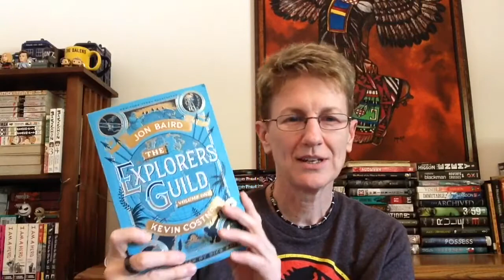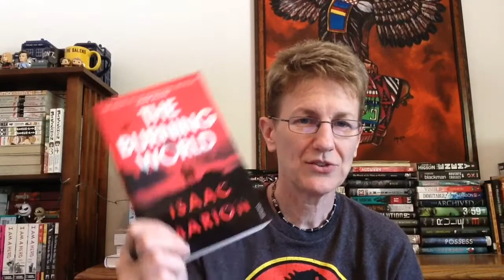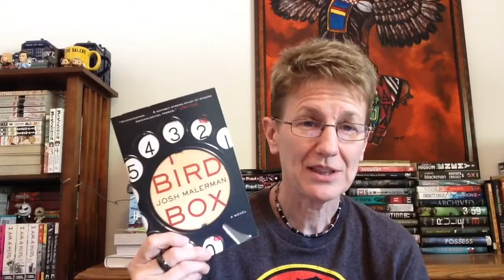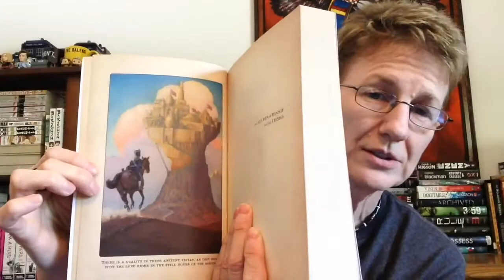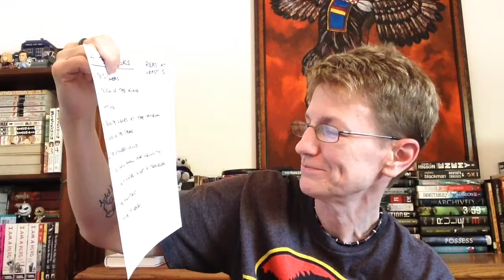Mid-Year Book Freak Out Tag!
I tag: Miz Moffat
         DuvetDayDevours
         crflamesfan